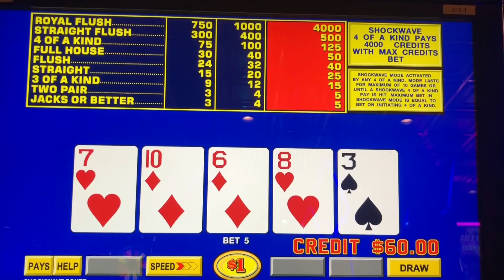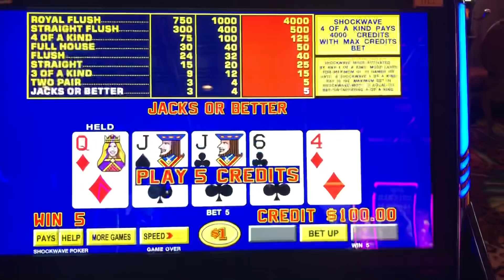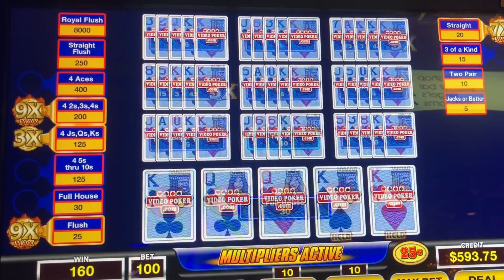Vegas Born...naturalized ;-) High Limit Video Poker VLOG 102.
Session number 35 of the year and we hit Las Vegas again and play some stuff we don't usually play.

♦Geek Stuff
- advantage play
- get paid
- finance
- side hustle